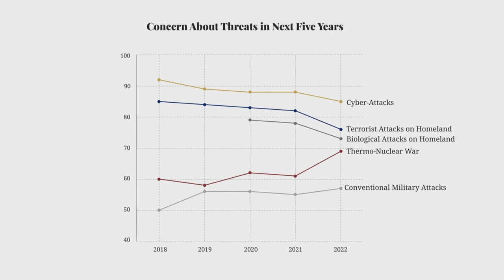REAGAN NATIONAL DEFENSE FORUM 2022 Panel 2 Redefining Warfare